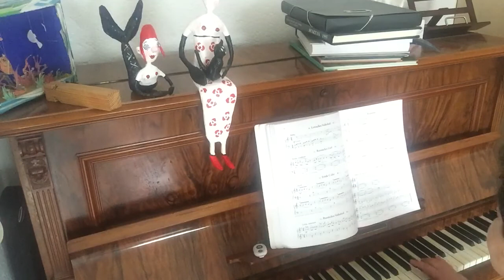Lullaby by Isidore Philipp (1863-1958)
Wiegenlied / Bölcsődal